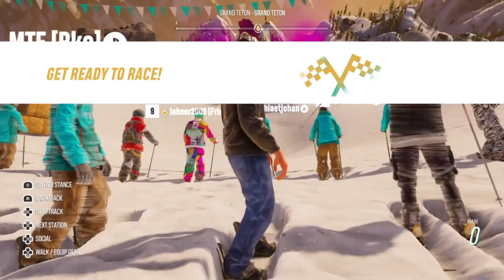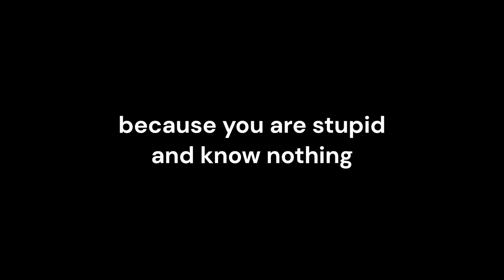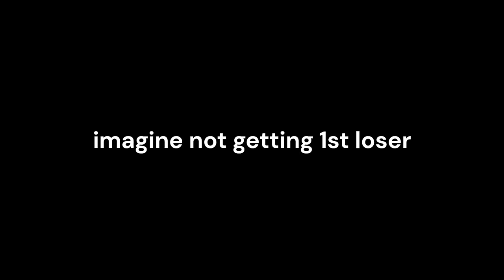I Competed In A MASSIVE Extreme Sports Race! [ Riders Republic ]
In today's video I will compete against 31 players in the BIGGEST race event in extreme sports! and the ending didnt go as expected...

Courses:
Sequoia Pile Up
Teton Drain
Zion's Hill

LIKE AND
or you will always lose at mass races...